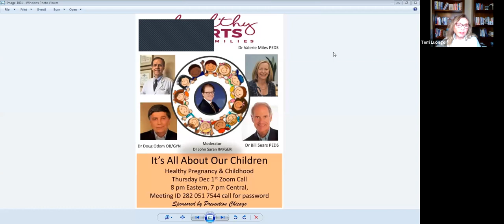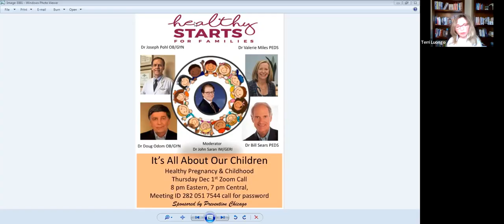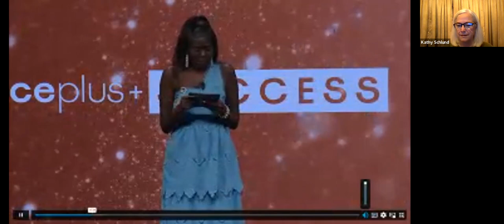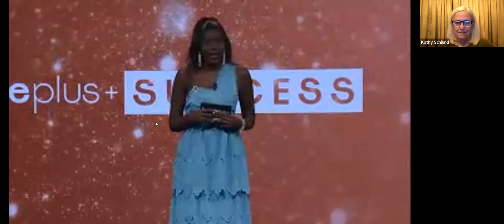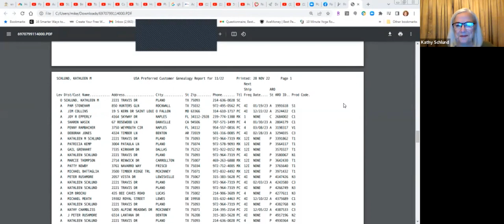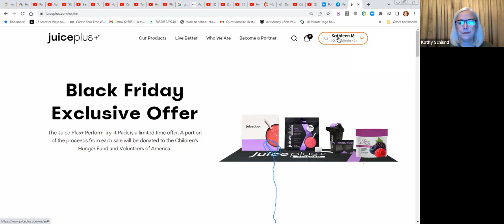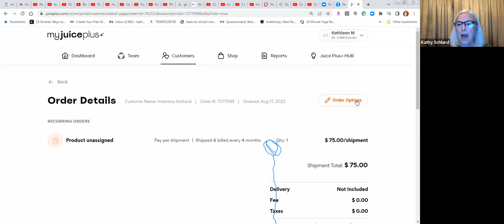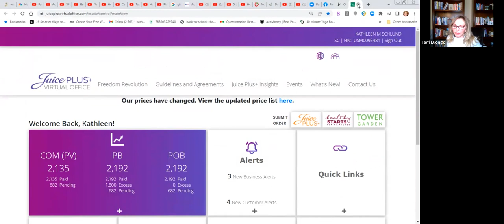Nov. 28, 2022 - Team UP Monday Night LIVE! Making the Most of the Holidays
Team UP Monday Night LIVE! Making the Most of the Holidays and Develop Professional Pride in December and into 2023